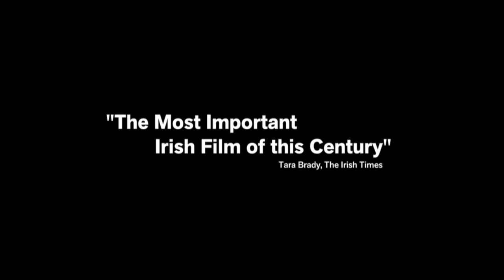What Richard Did trailer - in cinemas & Curzon on Demand from 11 January 2013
What Richard Did follows Richard Karlsen, golden-boy athlete and undisputed alpha-male of his privileged set of South Dublin teenagers, through the summer between the end of school and the beginning of university. The world is bright and everything seems possible, until in one summer night Richard does something that destroys it all and shatters the lives of the people closest to him. Featuring extraordinary performances from its mainly young cast, What Richard Did is a quietly devastating study of a boy confronting the gap between who he thought he was and who he proves to be.